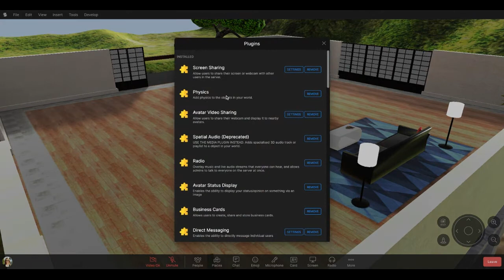Bring to Me Plugin - Vatom SpatialWeb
Learn how to coral a group of people or everyone in your space to be able to control and help navigate the user experience in the Vatom SpatialWeb.